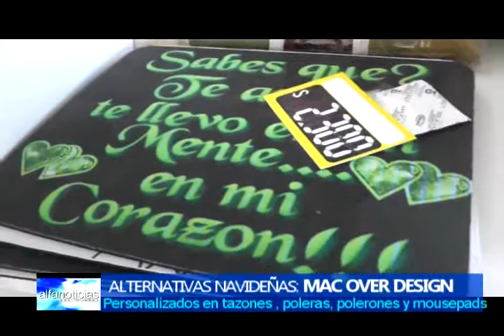Vive Casablanca/Mac Over Design tienda de regalos personalizados excelente alternativa esta navidad